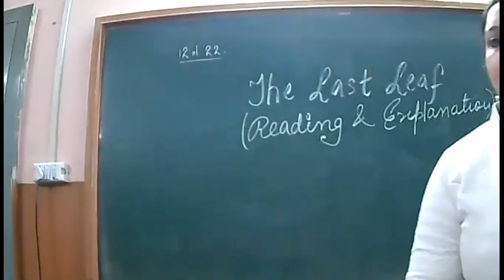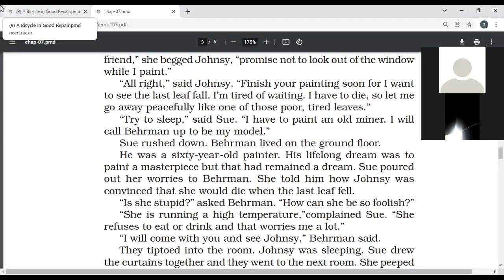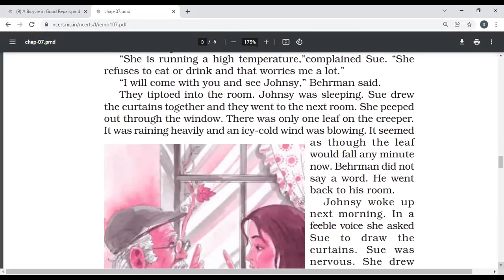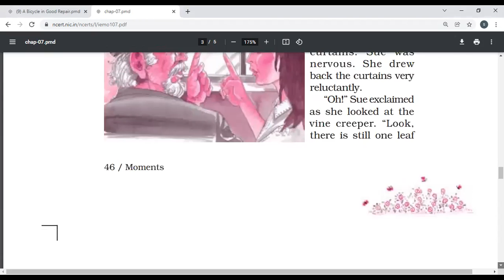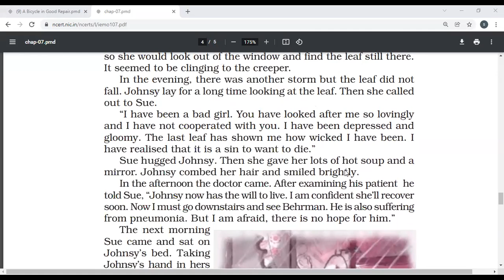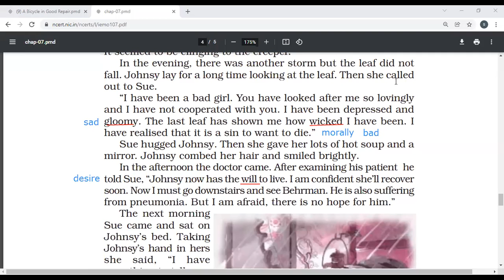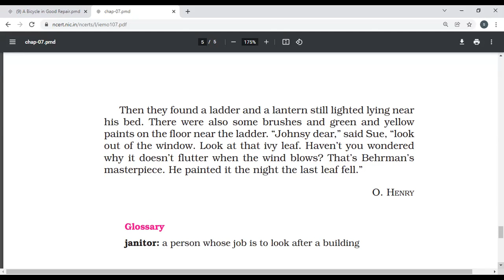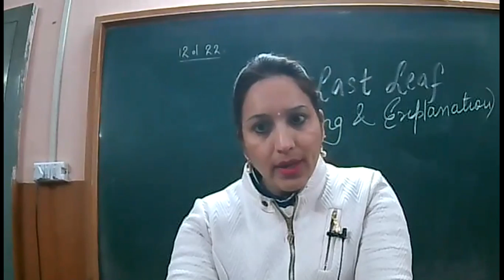12 1 2022 IXA ENG